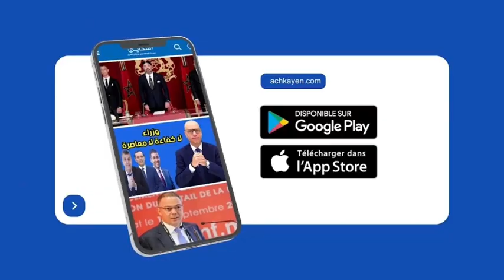غريب.. حتى الأموات بغاو يحولوا لهم القبر ديالهم بمدينة بوسكورة